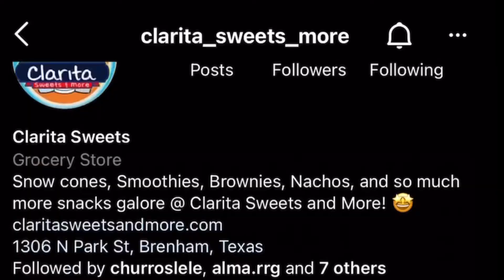Clarita Sweets & More: Washington County Chamber of Commerce Ribbon Cutting (Highlights)